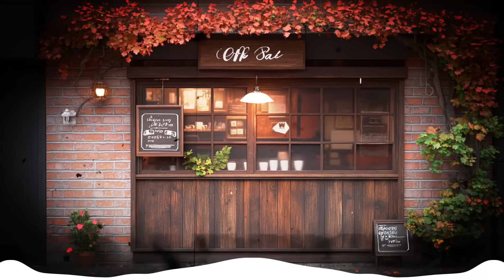Best Classical Rock n Roll 50s 60s🔥Rock and Roll Music From The 50s & 60s🔥50s 60s Rock n Roll Legend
If this music makes you happy, make sure to Like, Please share this Mix on social pages (Facebook, Reddit, Twitter, etc.) so more people can listen together!